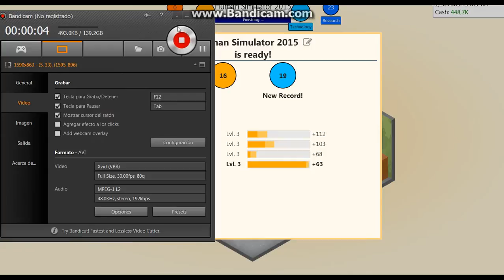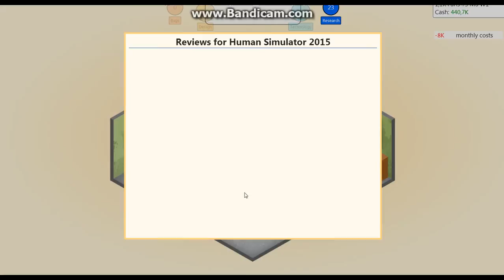Mejoramos! || Game Dev Tycoon || Gabi Alvaro Aaron